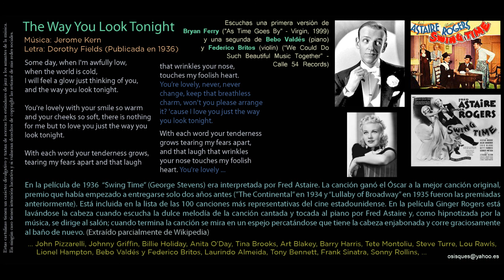The Way You Look Tonight (Jerome Kern / Dorothy Fields) - Bryan Ferry